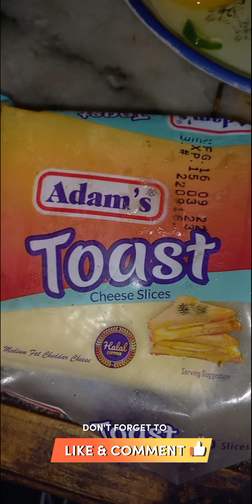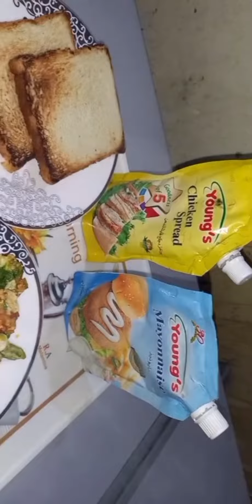Irani Omelette short video//Eggs with potatoes and tomatoes 🍅 Omelette |easy breakfast recipe